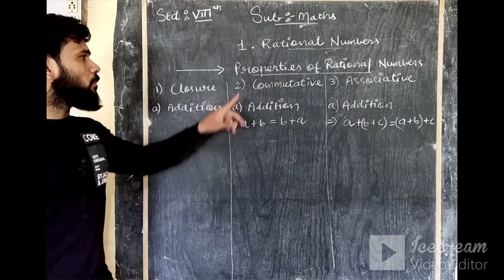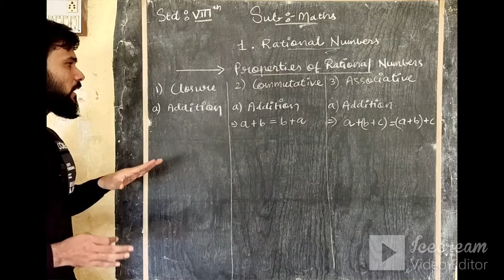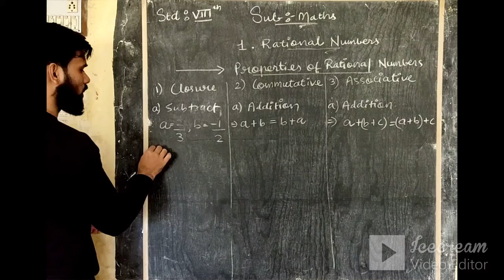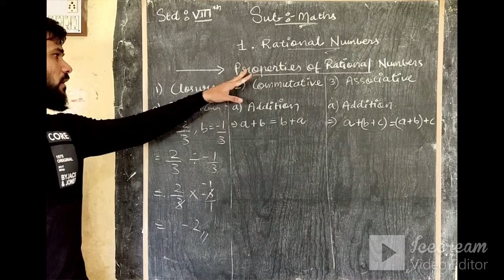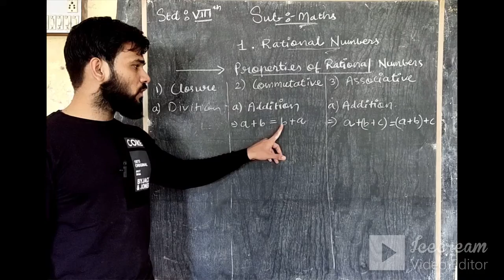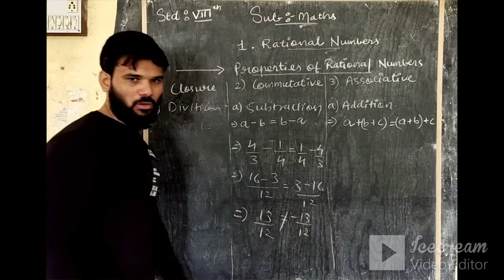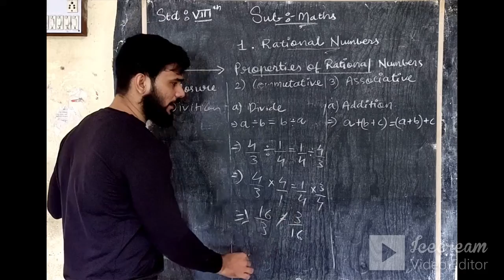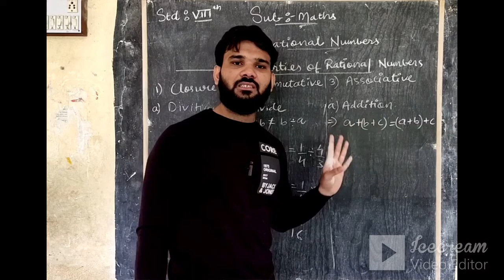STD 8TH MATHS CH 1 Part 2